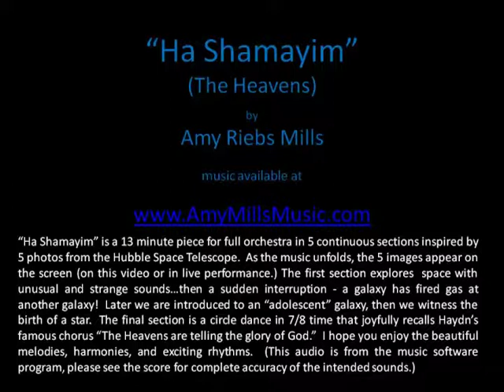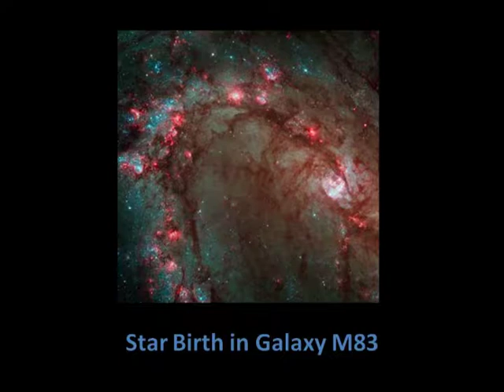Ha Shamayim (Full Orchestra) by Amy Riebs Mills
Full orchestra 13 minute composition by Amy Riebs Mills, inspired by 5 photograph images from the Hubble Space Telescope.  American woman composer.